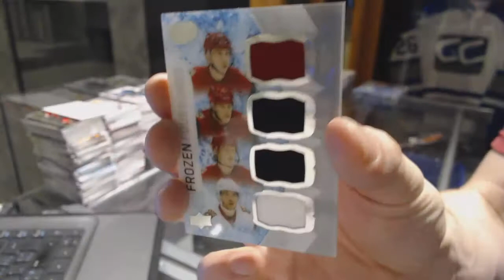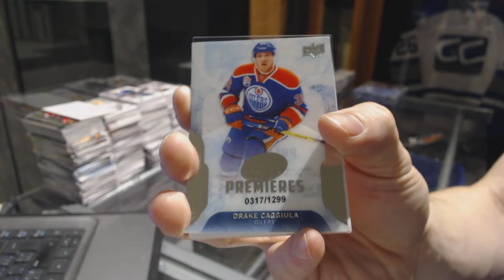PenguinFan's 16-17 Upper Deck Ice Hockey Box Break